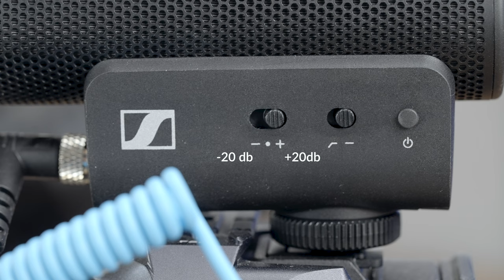LEGJOBB KAMERA MIKROFON✖️ SENNHEISER MKE SZÉRIA TESZT ✖️ SZÁNTÓ PÉTER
Nem kell tovább keresned a legjobb videós mikrofont. A Sennheiser MKE széria videósoknak, bloggereknek készült puskamikrofonokból áll, amely fókuszált és részletgazdag hangzást biztosít felvételeid számára. A videóban a technikai bemutatón túl, tippeket és hangtesztet is találsz. Nézd meg 😎.

Timestamp:
00:00 Egy személyes sztorim a Sennheiserről
1:47 Disclaimer
2:03 Kialakítás, felépítés
3:53 Funkciók áttekintése
4:50 Az MKE-400 és MKE600 funkciói az MKE-200-hoz képest
5:55 Rögzíthető kábelek (XLR, TRS, TRRS) és elhelyezésük
8:06 Hangteszt
10:44 Melyiket válaszd Te?
12:45 Árak
13:35 Záró gondolatok